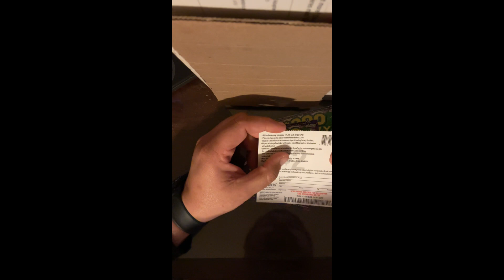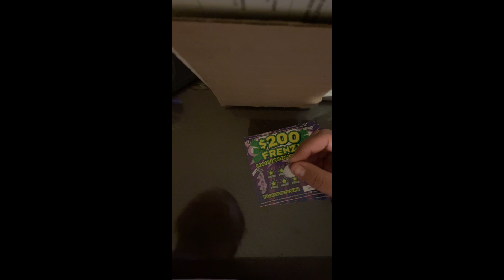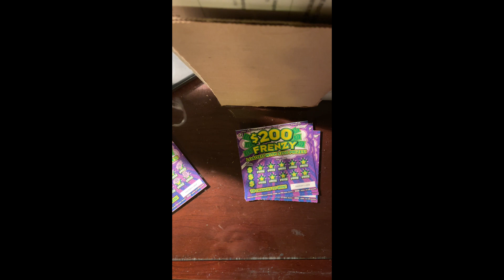Sheeesh that was amazing! 🤩 you gotta see this one!